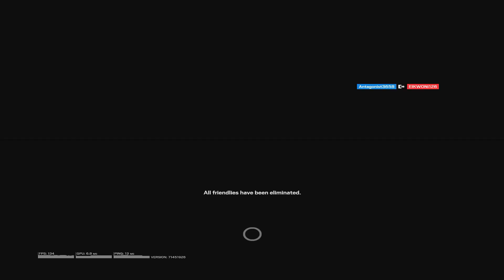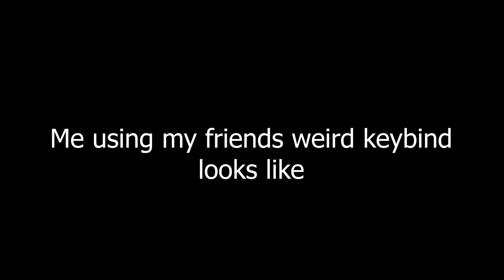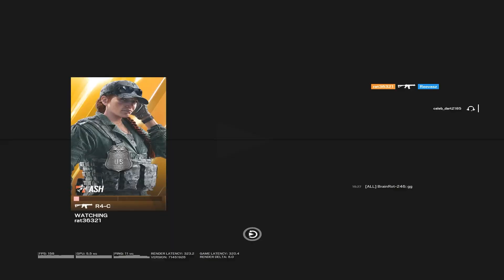I play too much villa -Rainbow Six Siege Indonesia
I upload whenever I have the time
love to play siege